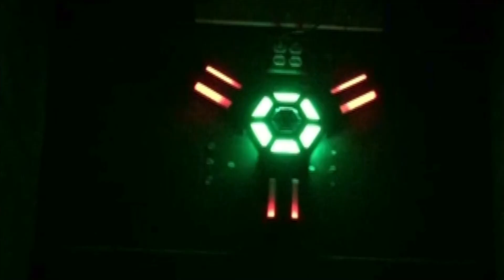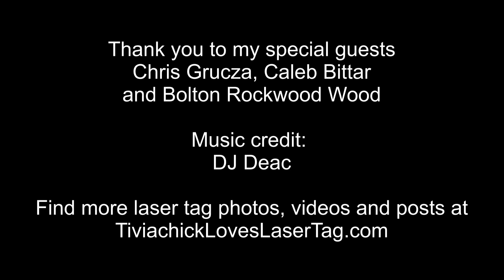Episode 57 - Laser Unfocused Tag Talk - SM5 Analysis of the Game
Tivia is joined by competitive laser tag players Chris Grucza, Caleb Bittar and Bolton Rockwood Wood as they discuss Space Marines 5 and their analysis of the game.